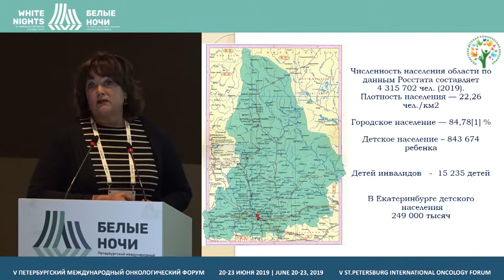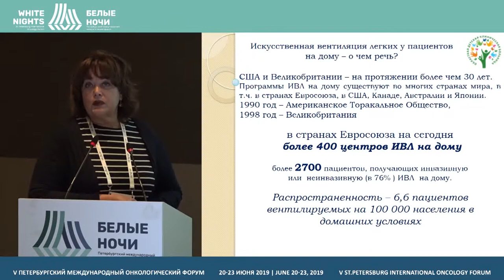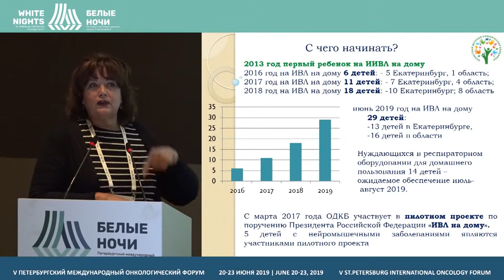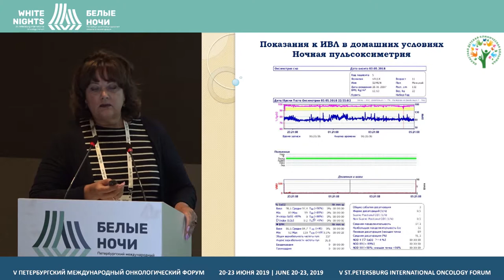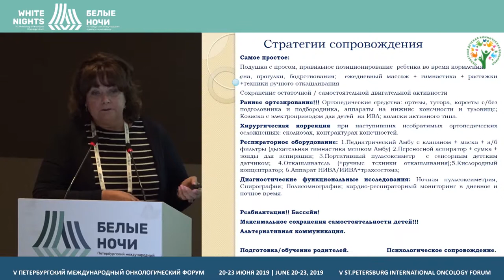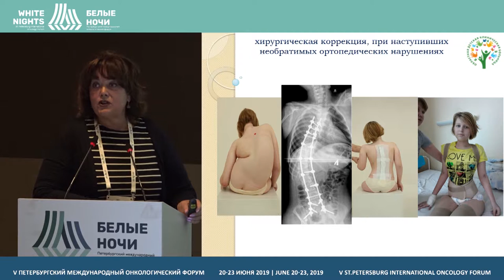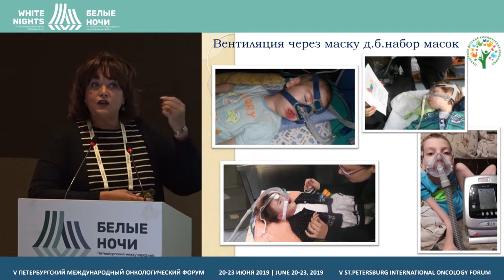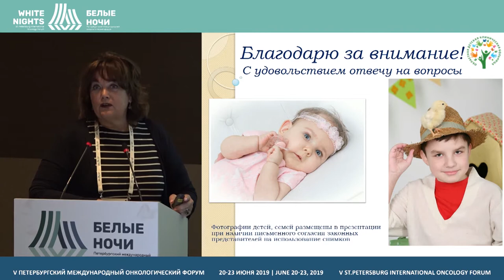Практические проблемы респираторной поддержки детей при оказании паллиативной помощи (Шукшина Л.А.)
Шукшина Лариса Анатольевна, ГАУЗ СО "Областная детская клиническая больница", Екатеринбург